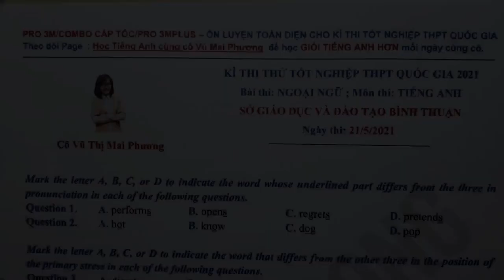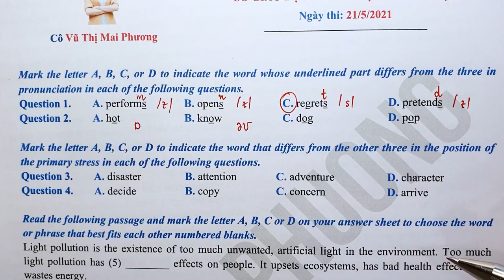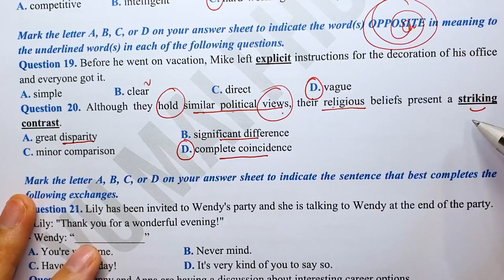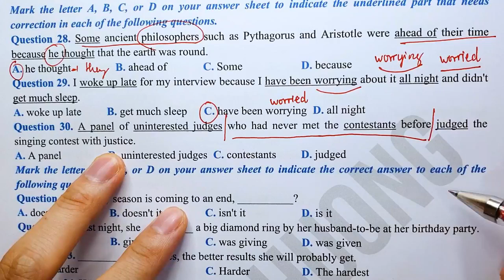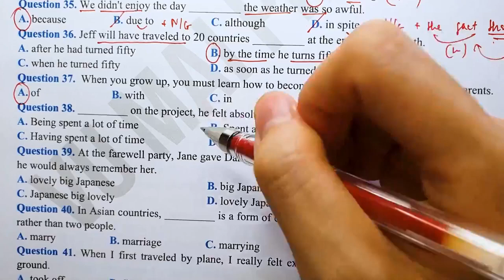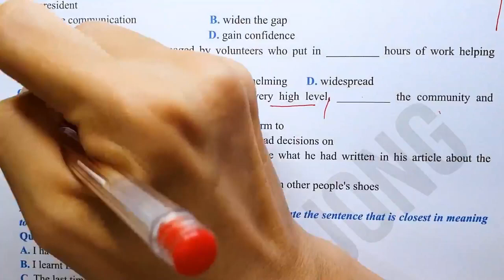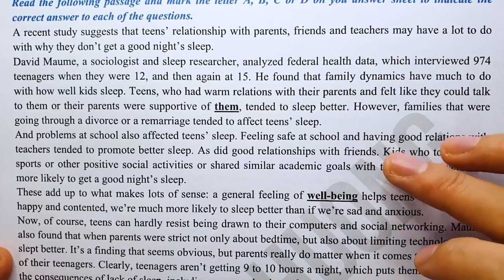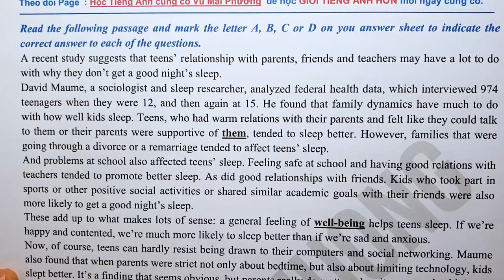Chữa đề thi thử tốt nghiệp THPT Quốc Gia môn Tiếng Anh - Sở giáo dục và đào tạo Bình Thuận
Youtube: Cô Vũ Mai Phương Official